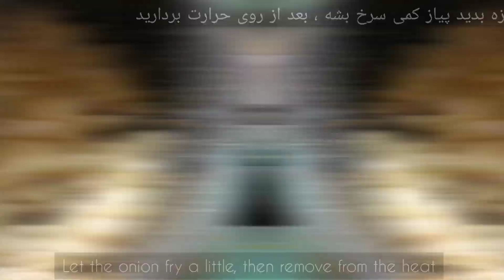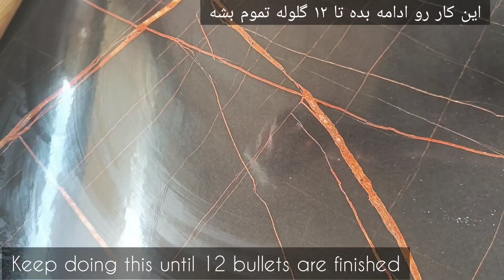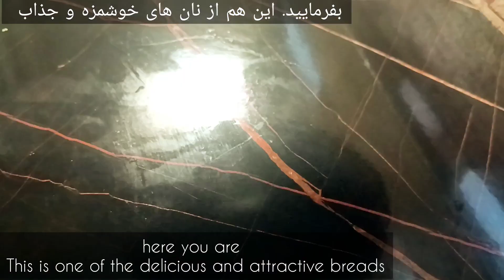دیگه از این غذا خوشمزه تر و آسون تر و اقتصادی تر نداریم😋 آشپزی ایرانی/ food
دستور غذای صد ساله مادرم😋 من همیشه وقتی اسفناج دارم این دستور را درست می کنم.

عناصر:

برای خمیر

1 لیوان آب گرم 200 میلی لیتر

1 فنجان روغن 100 میلی لیتر.

1 عدد تخم مرغ.

1 قاشق غذاخوری سرکه، می توانید از سرکه سیب یا انگور استفاده کنید

انجام دادن.

1 قاشق چایخوری نمک

1 بسته بیکینگ پودر 10 گرم

43.5 فنجان آرد، حدود 450-480 گرم

برای پر کردن داخل

500 گرم اسفناج

1 عدد پیاز

3-4 قاشق غذاخوری روغن

100 گرم پنیر دلمه

نمک تکه های فلفل قرمز

برای غلتاندن خمیر👇

1 لیوان آرد.

نشاسته 1 لیوان.

برای رومال👇

1 عدد زرده تخم مرغ.

1 قاشق غذاخوری شیر

لطفا زیرنویس ویدیو را فعال کنید در سمت چپ تلفن همراه با علامت CC و در رایانه با علامت ⚙️ مشخص شده است.

دوستان اگه از ویدیو خوشتون اومد می تونید به کانال کمک کنید:
این ویدیو را در شبکه های اجتماعی به اشتراک بگذارید. در کانال من عضو شوید و تماس بگیرید
به ویدیو امتیاز دهید👍 برای من خوب است و برای توسعه کانال مهم است!
برای شما سخت نیست، اما برای من بسیار خوشحال کننده است
عضو کانال من شوید